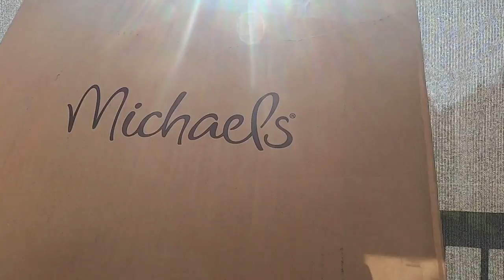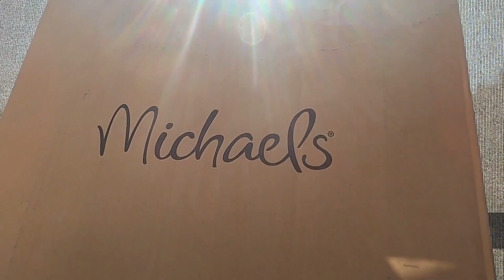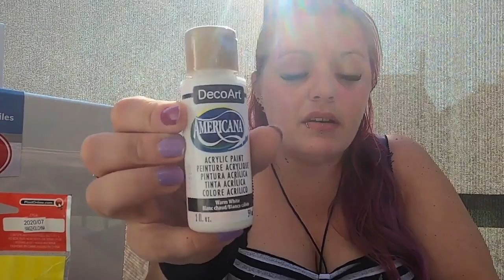HAUL Michaels & Dévoilement De Mes Futurs Projets ⚠ |Diamond Painting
Tu aimes les produit VEGAN ? Tu aimes prendre du temps POUR TOI ? Maniaque des beaux ongles? Tu aimerais faire à la maison des ongles dignes d'un salon ? C'EST POSSIBLE ! Visite ma boutique en ligne GEL MOMENT ! Pour des produits sans agents chimiques ❤ VEGAN ❤